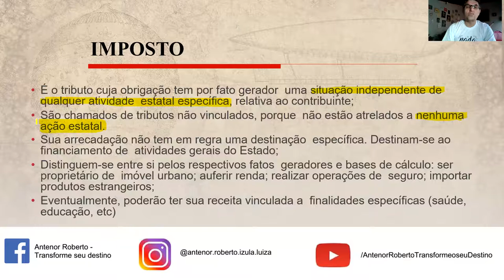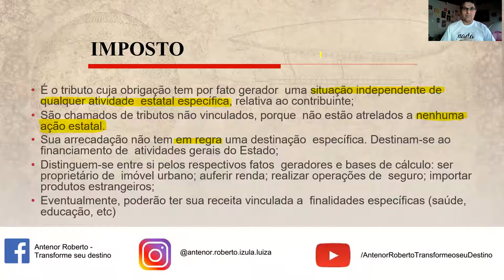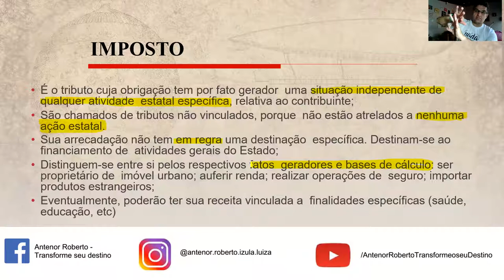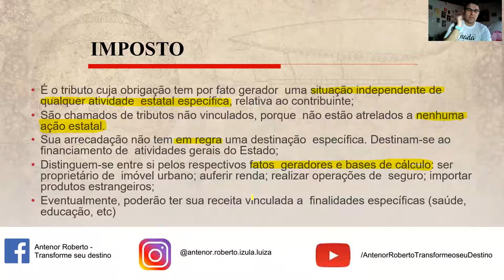LEG TRIB - IMPOSTOS